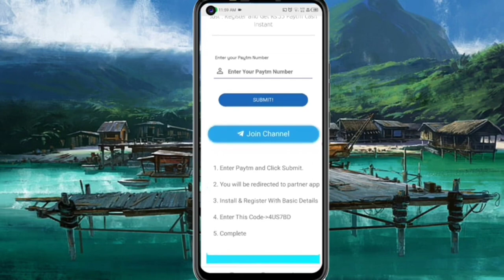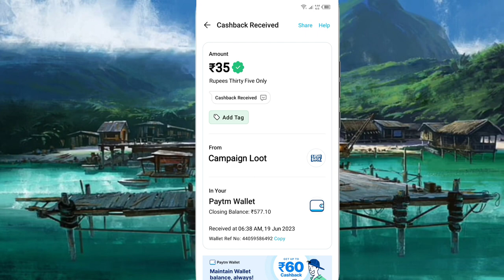Today New Campaign Loot Offer 35₹+35₹+35₹ Instant Paytm Cash || Tasks💰Campaign BUG|| New Paytm app